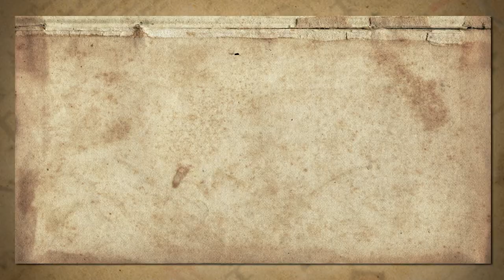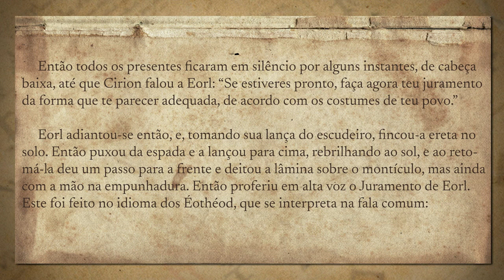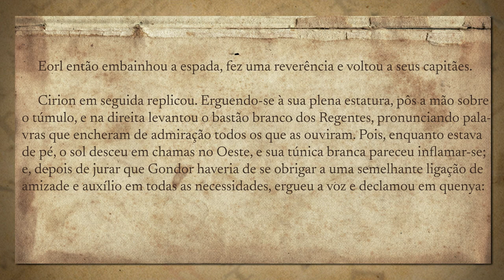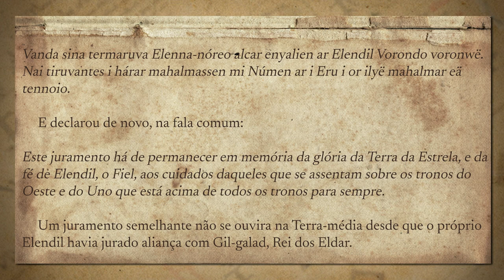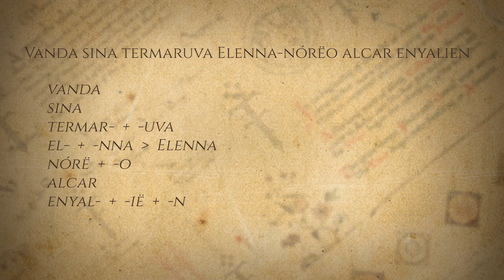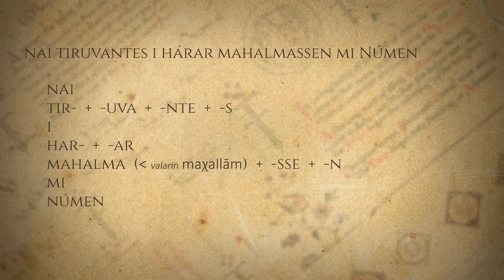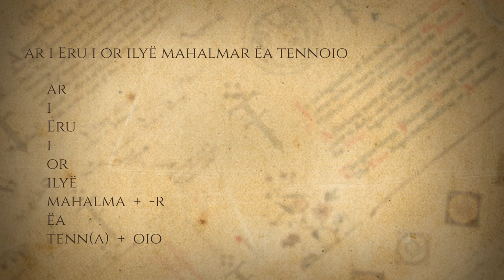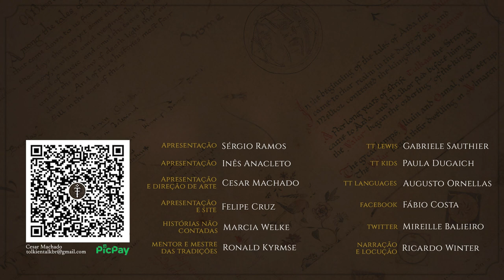O Juramento de Cirion e Eorl | TT Languages 29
Análise do juramento de Cirion e Eorl, que selou o tratado de mútua cooperação e defesa entre Gondor e Rohan.

APRESENTAÇÃO
Augusto Ornellas

CONFIRA TAMBÉM!

MÍDIAS SOCIAIS

TRILHA SONORA

Música de abertura: Tolkien Talk Overture Theme por João Cândido e Alexandre Azevedo